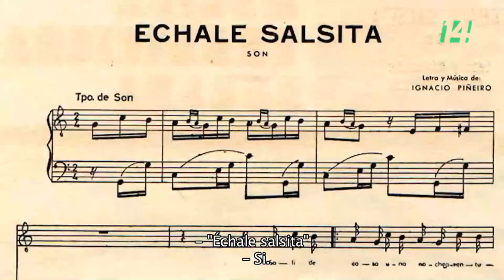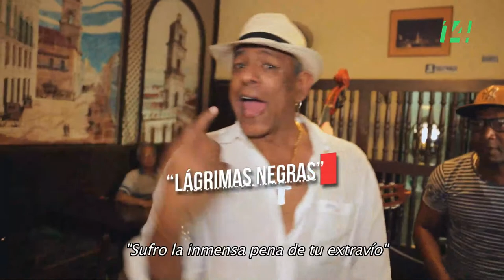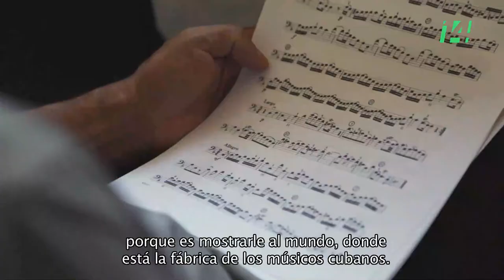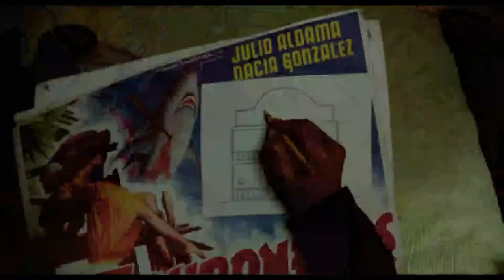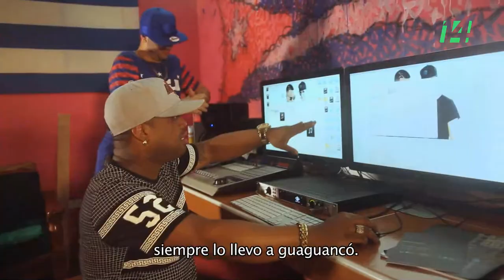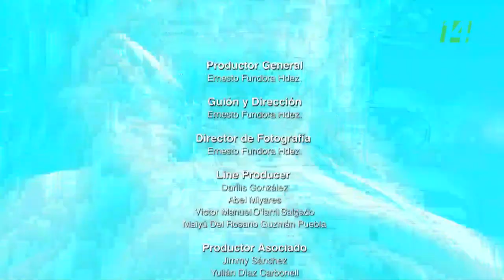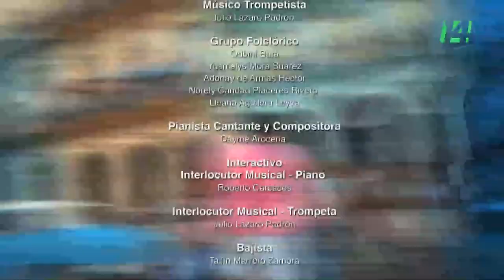Cuba Transition | Música cubana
Entre las mezclas y fusiones de la música en Cuba, destaca la influencia del jazz, del jam, del funk y del rap, además de instrumentos como la trompeta jazzeada. Resaltan su música tradicional y la Escuela Cubana de Música.